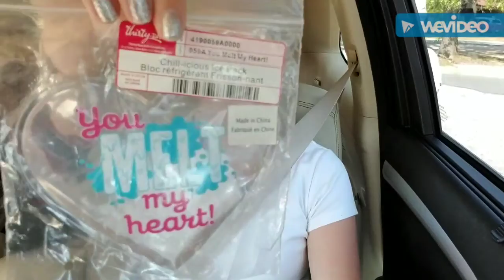First week of SUMMER 😄